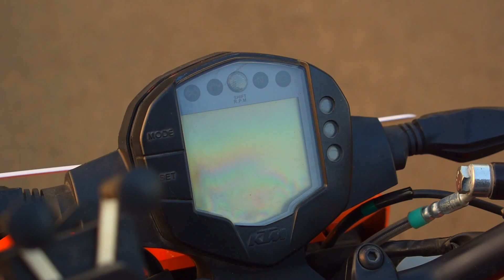Trailer Road flicks The Journey Of Two Riders (2019) Motorcycling